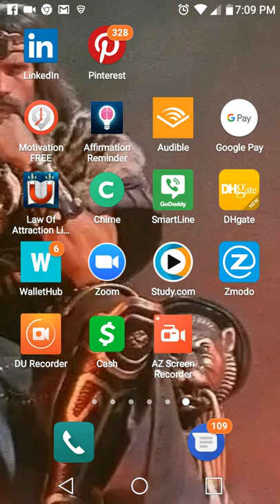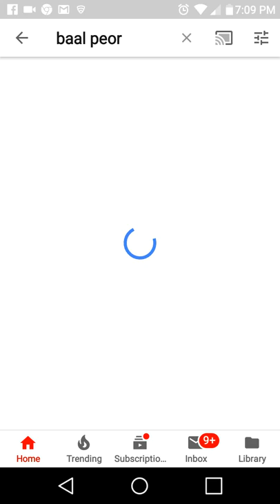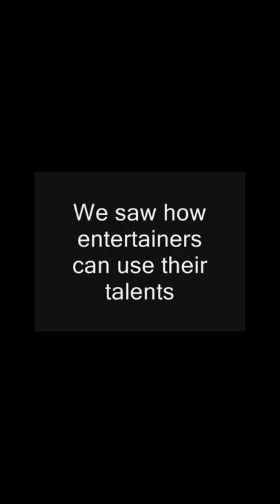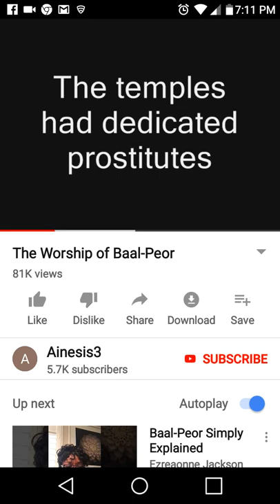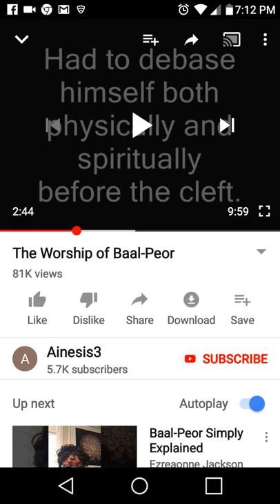Do you worship Baal- Peor !